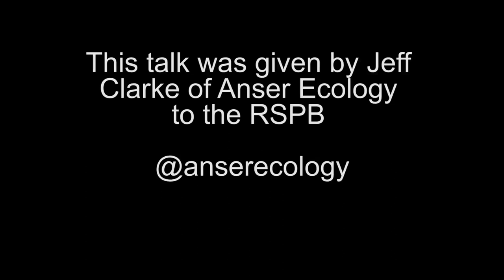Jeff Clarke of Anser Ecology RSPB biodiversity presentation